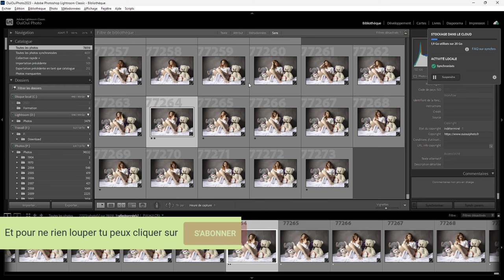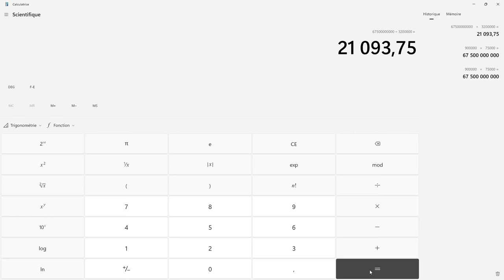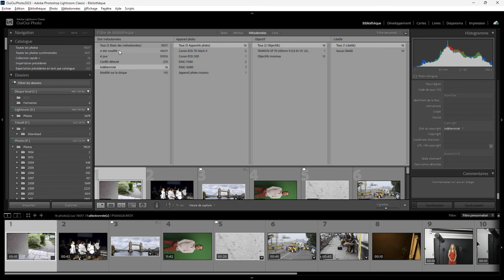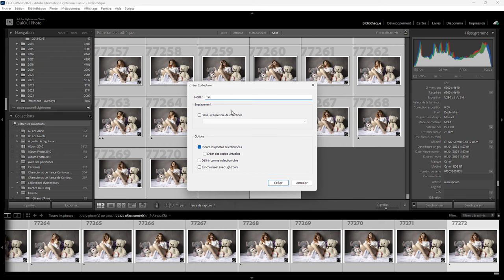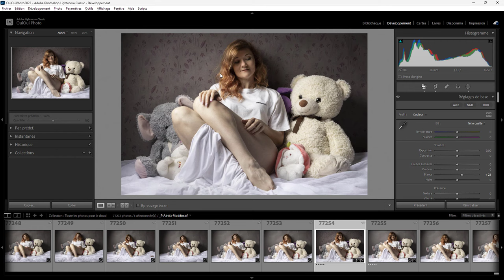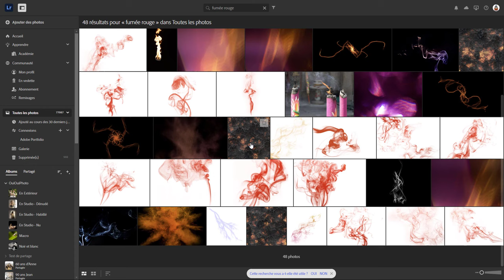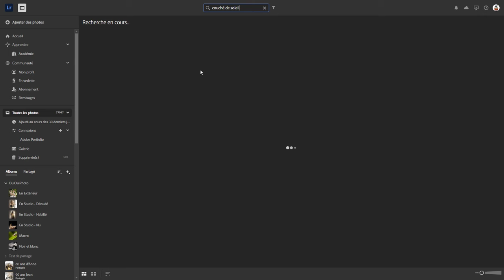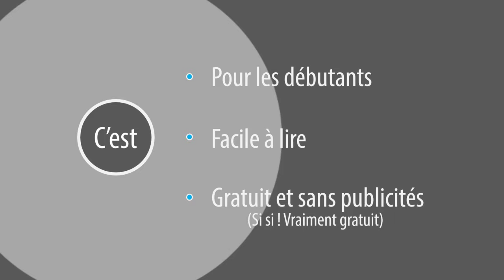Lightroom mais encore 177 - Tout dans le cloud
Et si on envoyait toutes les photos dans le cloud.